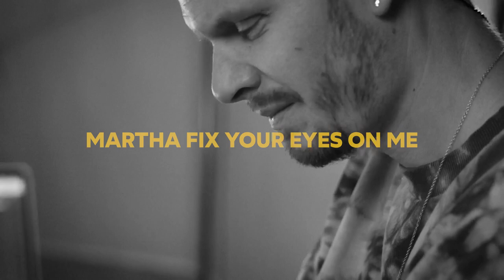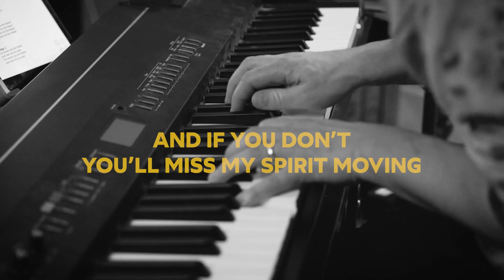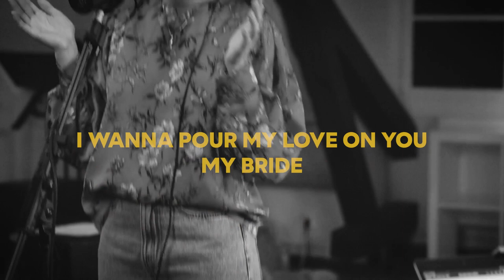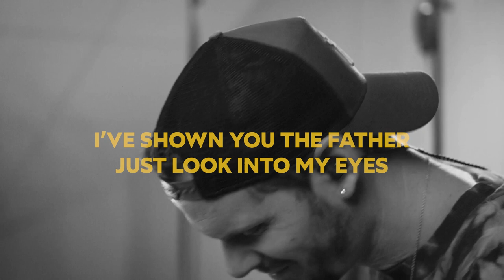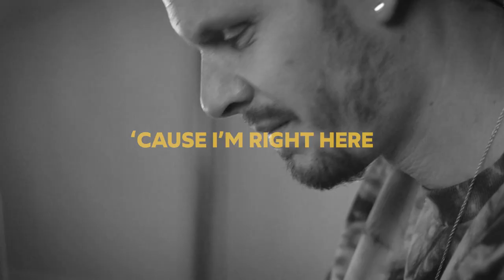Fix your eyes (feat. Rebecka Almonte) | Official Lyric Video | Noise Village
The official lyric video for ”Fix your eyes" by Noise Village ft. Rebecka Almonte.
Written by Rebecka Almonte, Cornelia Sander, Jeanette Alfredsson, Johan Åsgärde, Natalie Tillberg.

Production by Johan Åsgärde
Mix by Tobias Grenholm
Master by Tony Lindgren
Video by Samuel Kastberg
Recorded at Noise Village Upper Room

Musicians: Johan Åsgärde, Samuel Olofsson.